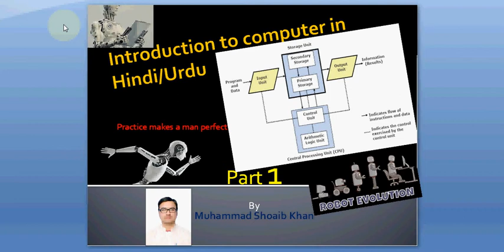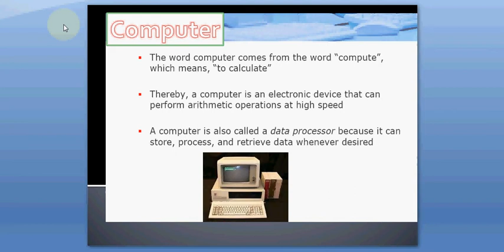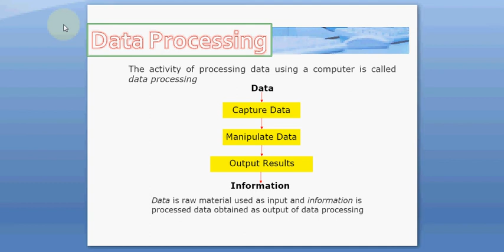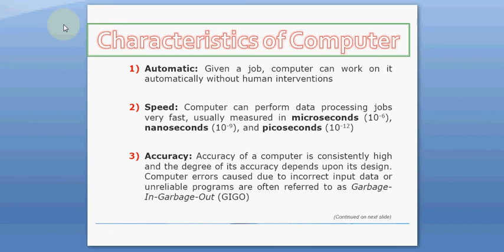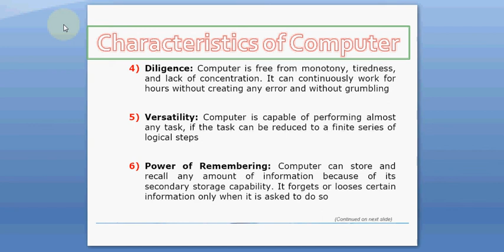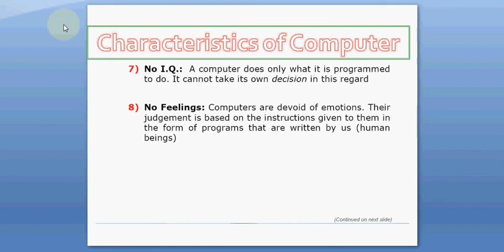Introduction to computer in Hindi | Urdu